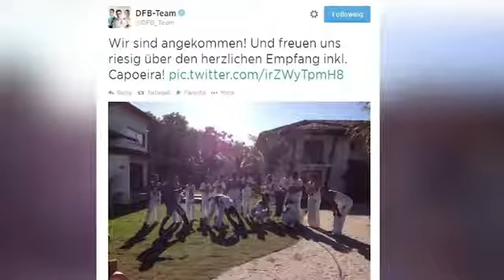Thomas Muller says he's half brazilian - FUNNY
Thomas Müller : " I looked back in my family and my grandfather had a dog that watched brazilian tv, so I am half brazilian."